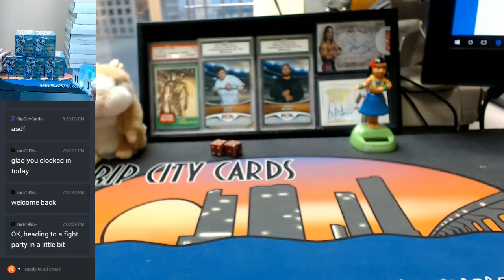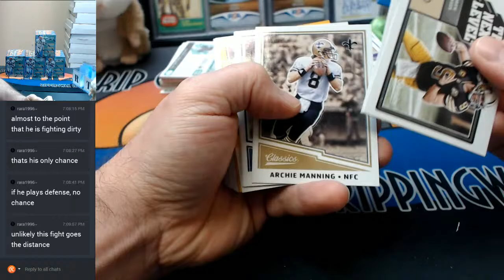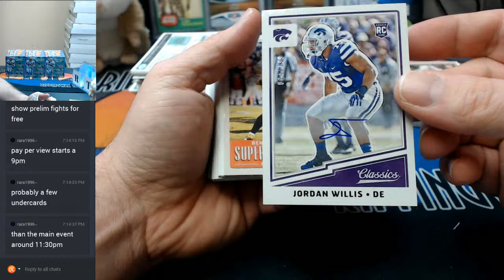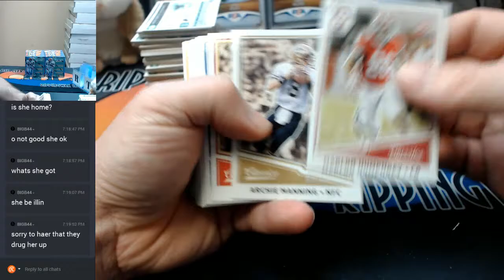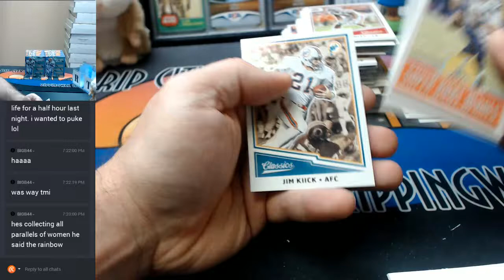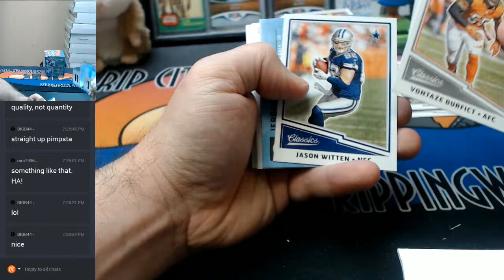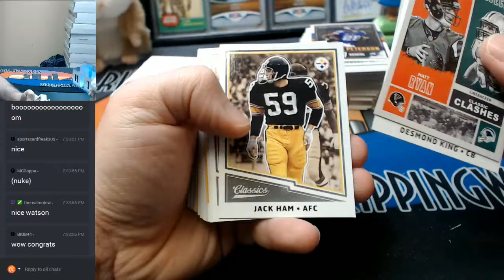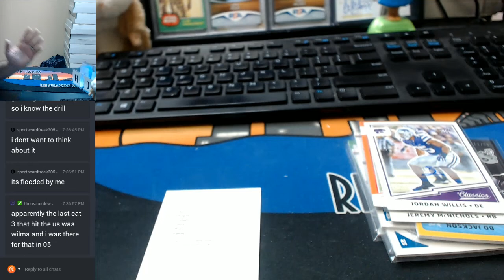Panini Classics Football 2017 5 Box Break #3